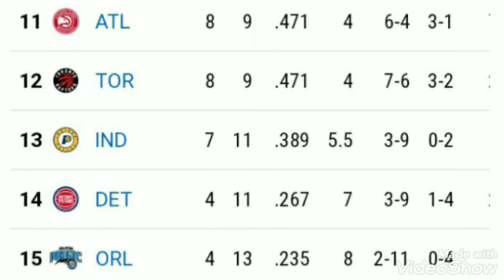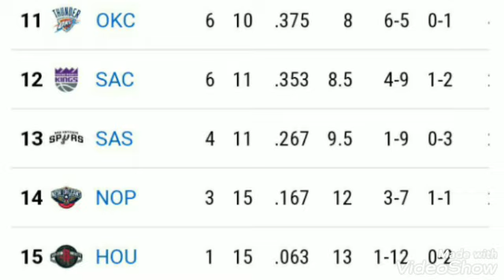NBA standings 2021 today ; NBA games today ; NBA standings today ; NBA playoffs standing 2021 today